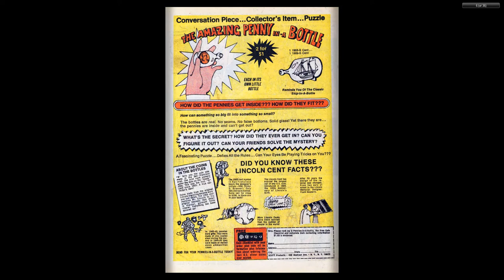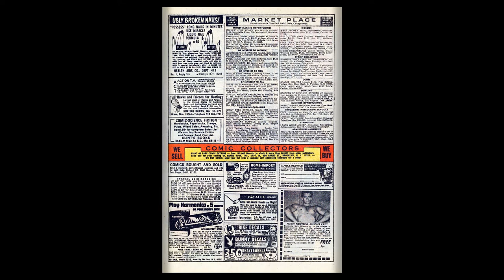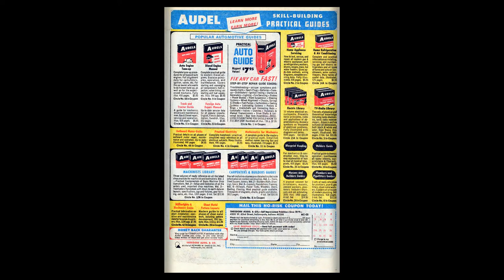197003 Peter the Little Pest v2 003